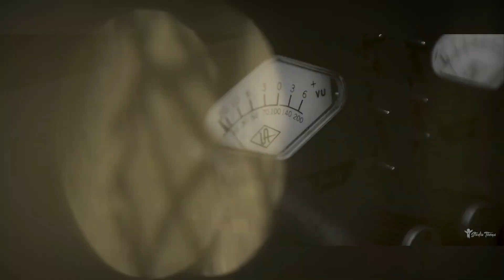Teaser - Qual o sentido ? Eduardo Eliom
Video completo em breve. Aguardem !!!
Produzido por Raphael Isah

Audio e Video : Studio Thema

Bateria : Endson Silva
Baixo : Ed Bass
Teclados : Raphael Isah
Guitarra : Júnior Xanfer
Voz : Eduardo Eliom